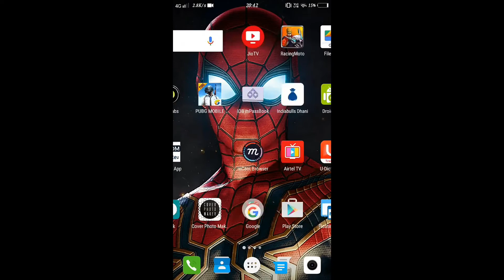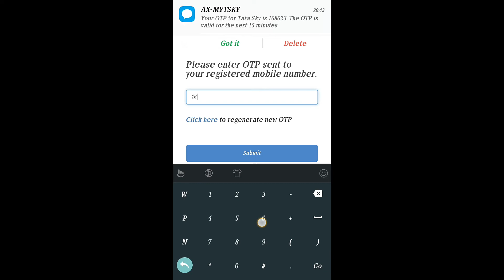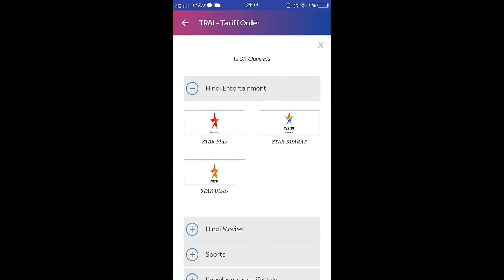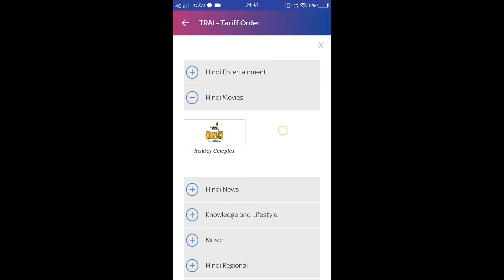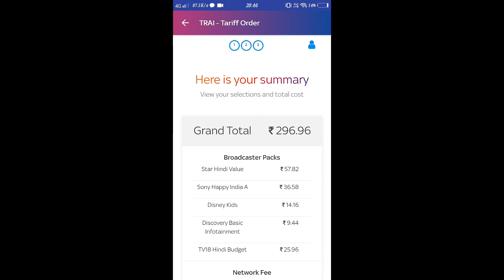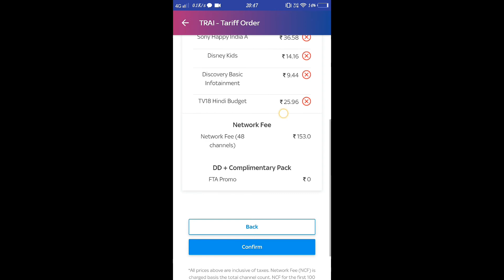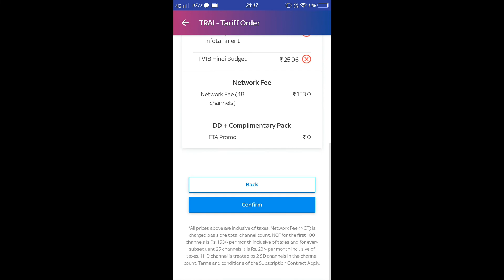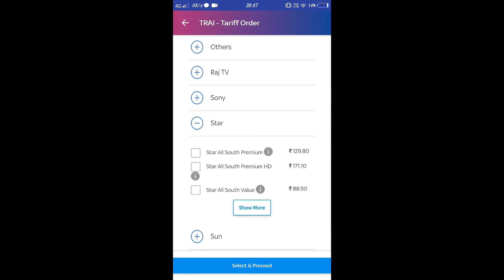How to change packs in Tata sky after new trai packs?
In this video i have shown how to add new trai packs in Tata sky.